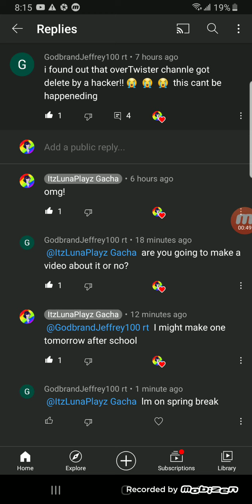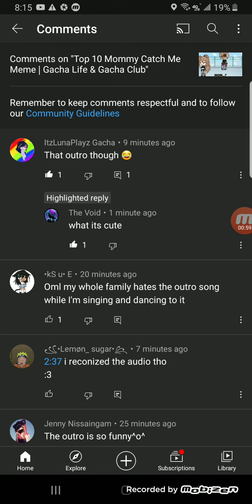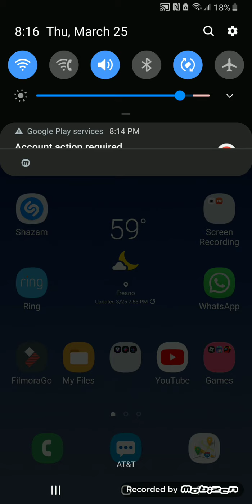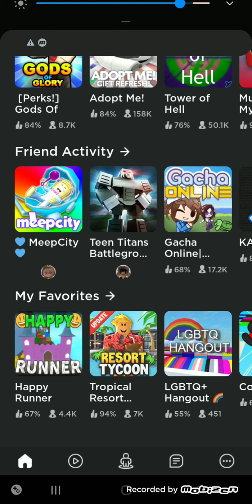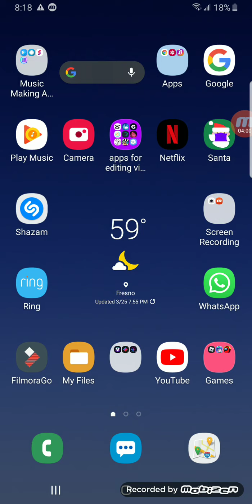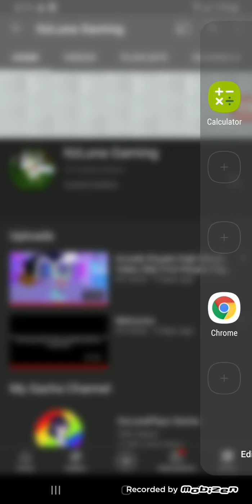March 25, 2021